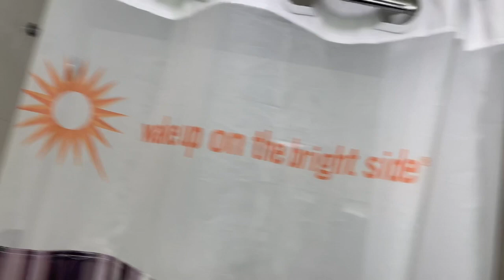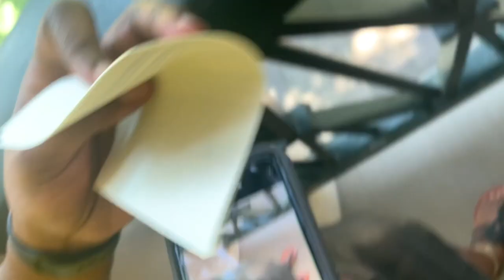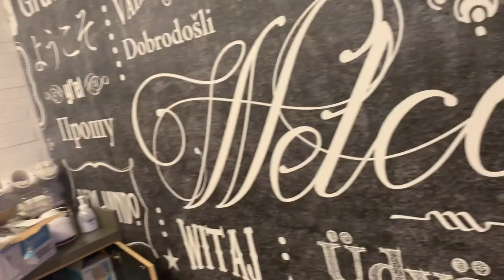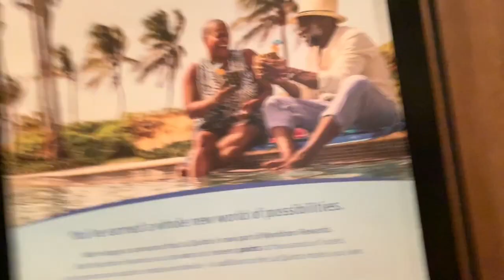OUR CAR GOT BOOTED 3 TIMES ON VACATION!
PURCHASE YOUR VERY OWN ELLABEL SATIN SCARVES GREAT PROTECTION FOR ALL HAIR STYLES, LEAVE OUT, FRONTALS/CLOSURES AND MORE!

Hey Doll Baddies, thumbs up this video for part 2. PERIOD!
Don't Forget to THUMBS UP AND SHARE. If you guys have any questions, comments, or concern just ask below.

SC: ellaabaddie